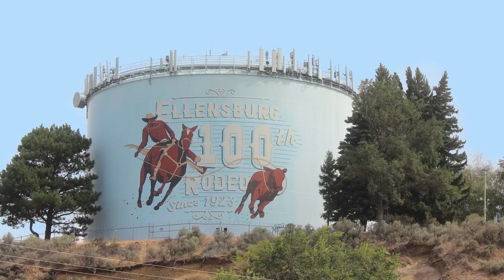Painting of historic Ellensburg Rodeo Centennial mural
A group of Wenatchee artists showcased their work in grand fashion by painting the 100th Ellensburg Rodeo mural on the side of the Craig's Hill water tower above the rodeo grounds in Ellensburg.